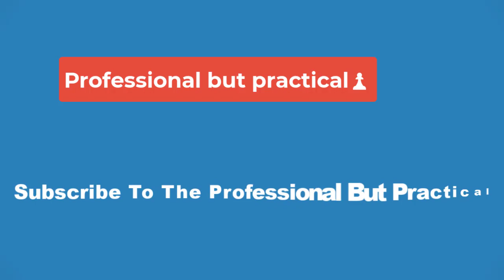💥Natalie Portman and Julianne Moore look on the verge of tears as the pose makeup-free for first p❗💥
The first poster for the highly anticipated film May December was released on Tuesday.

Natalie Portman and costar Julianne Moore both were makeup free as they looked eerie for the dark melodrama.

The 42-year-old Oscar-winning star Natalie appeared to be on the verge of tears as she looked into the camera.

She stars as a TV actress named Elizabeth who gets close to a mismatched couple she is studying as she will play the female in an upcoming project.